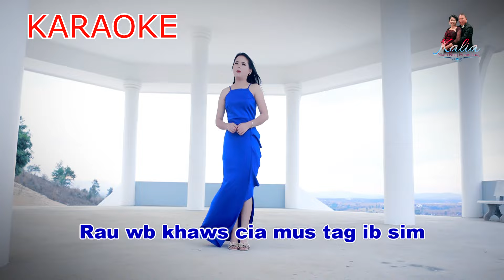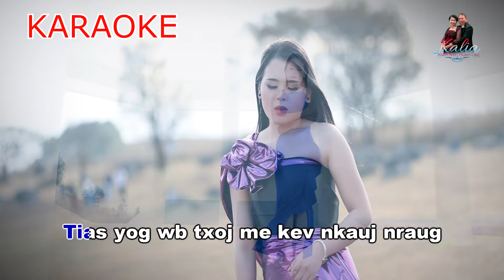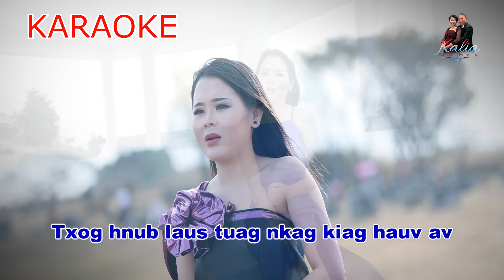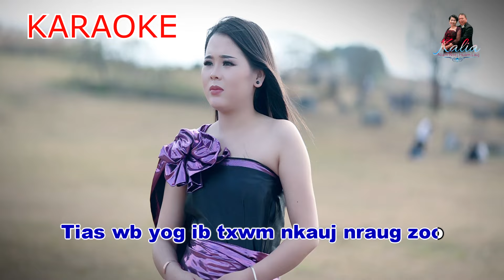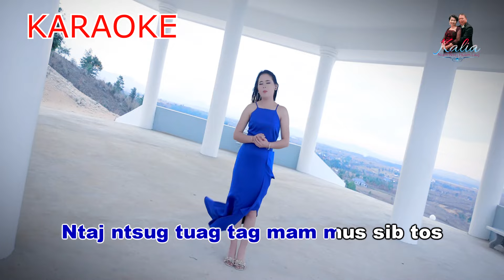Sua vaj tuag tag mam mus sib tos karakea